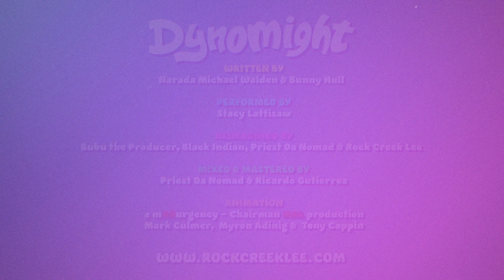DYNOMIGHT (Priest Mix) - Rock Creek Lee Feat. Black Indian, Priest Da Nomad and Stacy Lattisaw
This video contains materials which have been used without prior obtained authorization.
We recognize the rights of the original creators of this work, Narada Michael Walden, Bunny Hull, and Stacy Lattisaw. As-well-as Atlantic Records. We seek no claim of rights to this composition.

This work is made for nonprofit purposes in order to educate and inform the general public to the deep history of talented musicians from Washington, DC, which included the songs original singer Stacy Lattisaw.

Joshua Culbreath A.K.A Black Indian — whose untimely passing in 2023 during the 50th Anniversary of Hip-Hop culture deeply effected the creative community of the city. As the first of DC’s Hip-Hop artists to secure a major label recording contract, Black Indian’s legacy as an innovator and mentor in Hip-Hop music is important and worthy of preservation and celebration.

Written By Narada Michael Walden and Bunny Hull
Performed by Stacy Lattisaw
Reimagined by Bubu The Producer
With Black Indian, Priest Da Nomad and Rock Creek Lee
Mixed by Priest Da Nomad
Mastered by Ricardo Gutierrez

Animation
A mADurgency - Chairman Mal Production
Mark Culmer, Myron Adinig & Tony Coppin